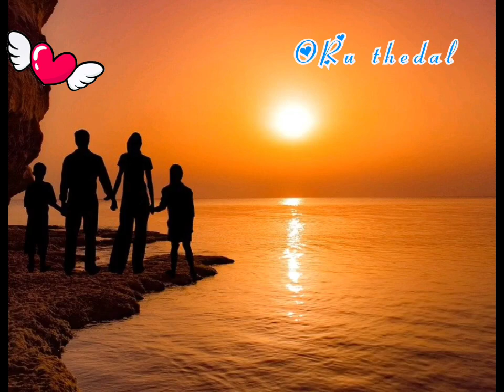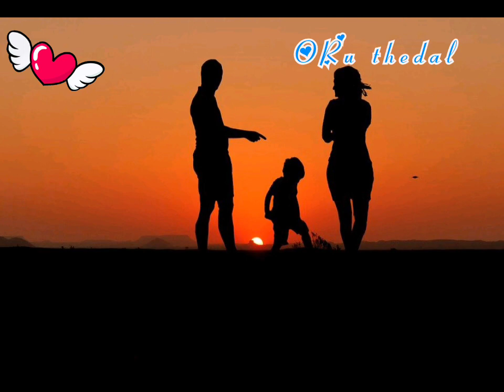அன்னையர் தின நல் வாழ்த்துக்கள் (ஞாபகம் வருதே)